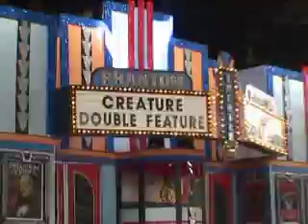KARLSEYE salutes The MUMMERS (video 2)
KARLSEYE salutes THE MUMMERS!  random Mummers footage from the KARLSEYE archives.